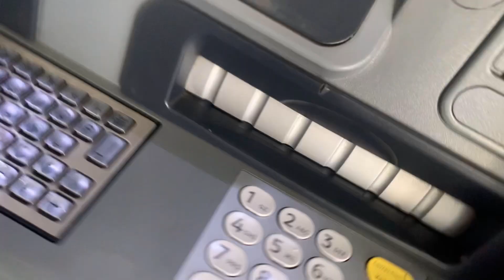Vlogmas [2]: chilled day with my nephews, Chicken licken ice cream, making breakfast for my family